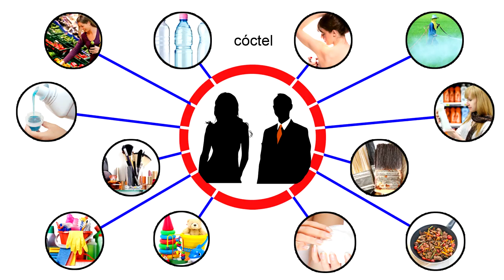PRESENTACIÓN CURSO HOGAR SIN TÓXICOS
Carlos de Prada nos presenta el Curso Básico de Hogar sin Tóxicos, una formación enmarcada en la campaña Hogar sin Tóxicos que pretende facilitar a cualquier ciudadano unas nociones esenciales para la identificación de elementos de riesgo habituales en las viviendas y la reducción de su exposición y la de su familia, con el fin de mejorar su salud y su calidad de vida.